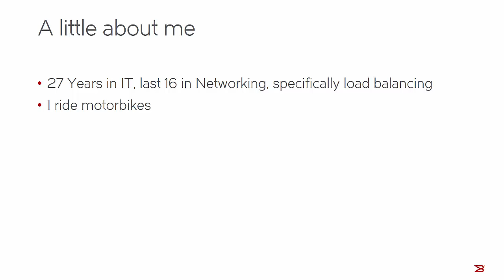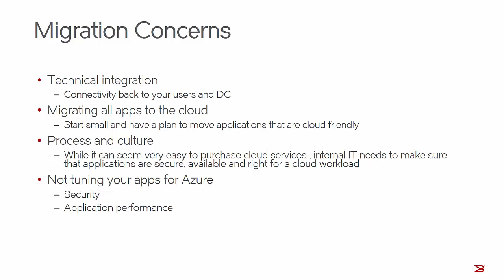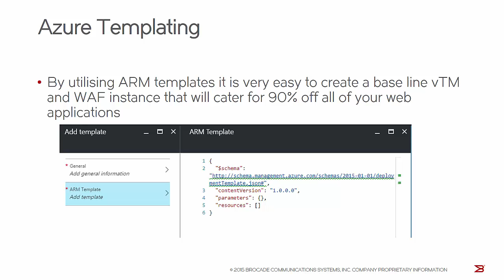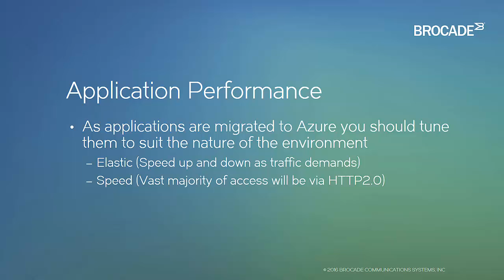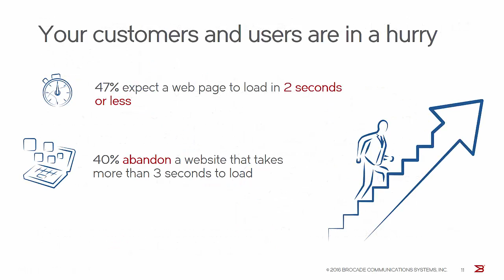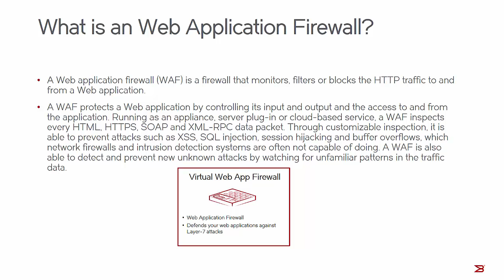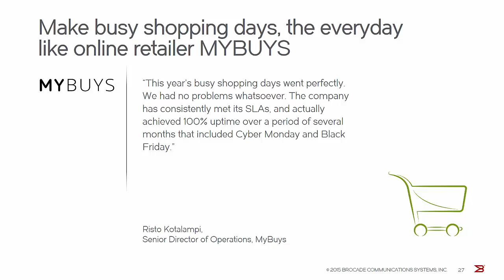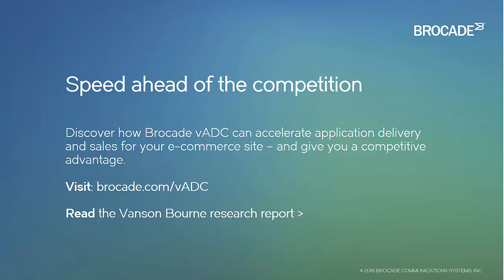The Art of Performance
Presentation on Brocade given by Matt Moore to the Brisbane Azure User Group on 12 Oct 2016